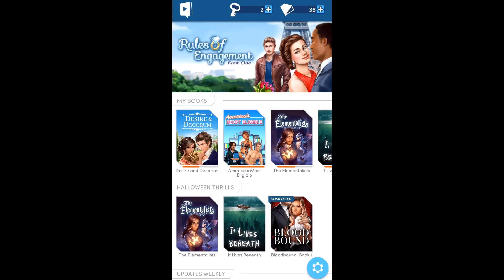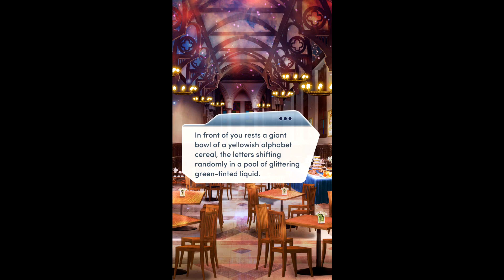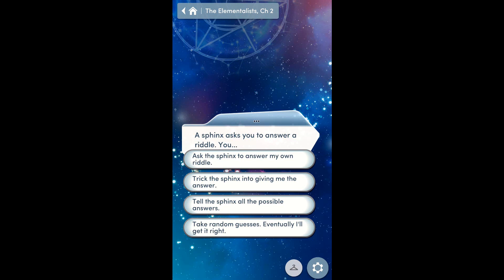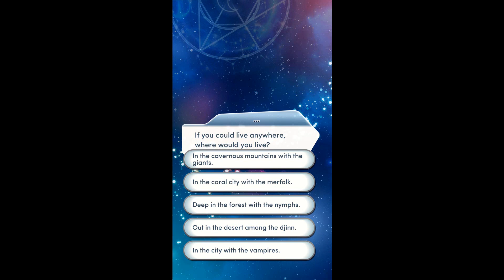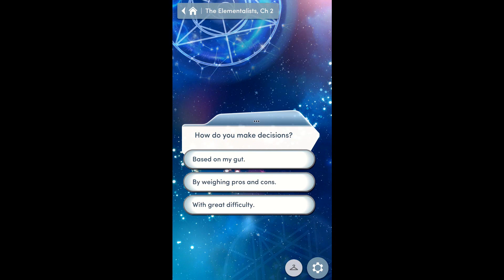THE EXAM! Choices: The Elementalists Chapter 2 (Diamonds Used)